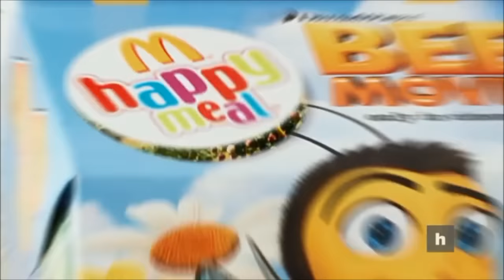Some Fun Some Food It's All Inside This Happy meal